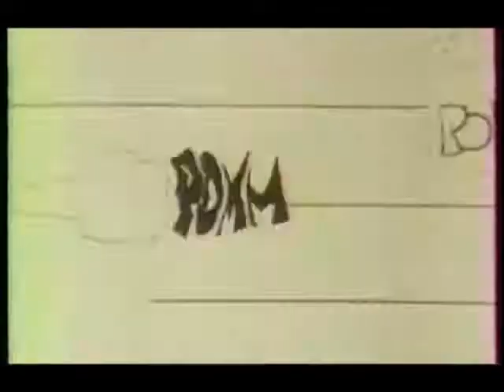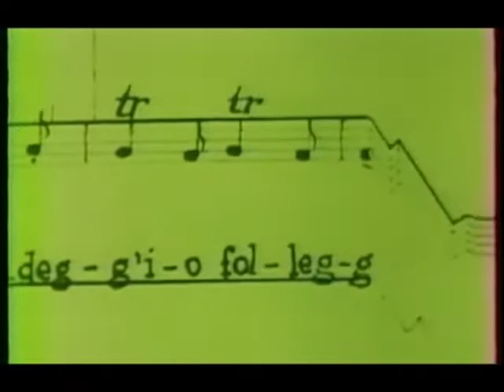Stripsody Cathy Berberian